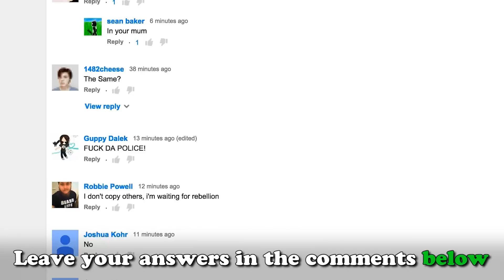COLLEGE TIPS (YIAY #169)